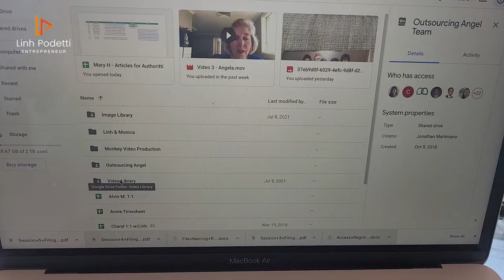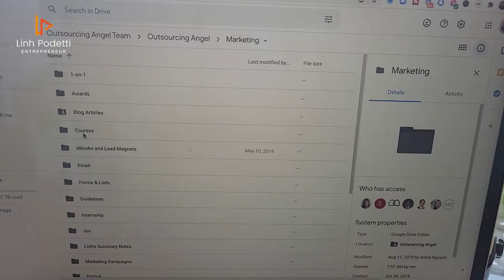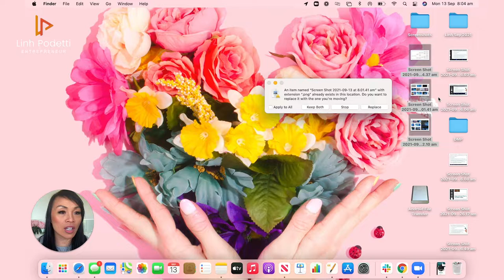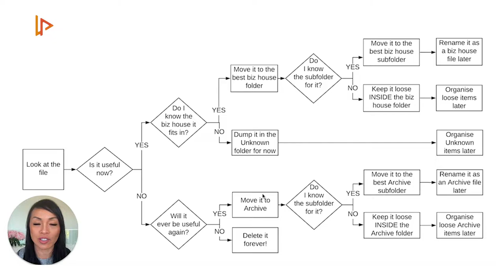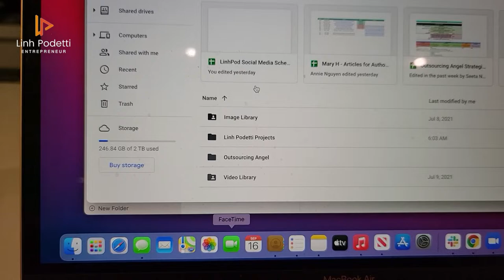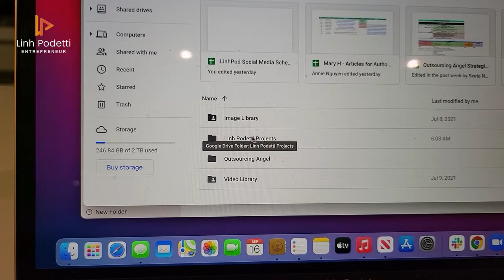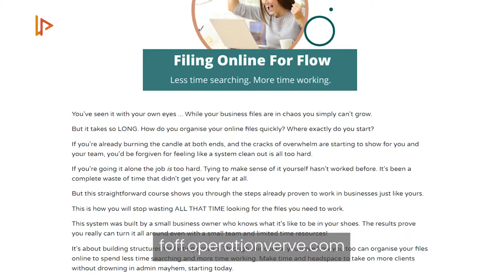Digital Decluttering | How to Organize Your Online Files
Do you have a messy online business, where documents and files are saved in places that no one can find when they need them? Having an unorganised filing system can rob us of our time and overwhelm us as it clutters our minds. In this video I'm going to share with you a course I completed from Kerry Anne Nelson that helped me organize my online filing so that I can save time and reduce stress for myself and my team.

🚀 WORK WITH MY BUSINESS:
We help business owners to scale their businesses through the following ways: